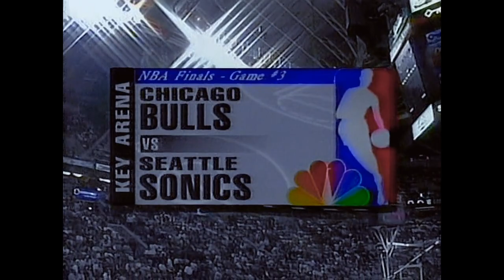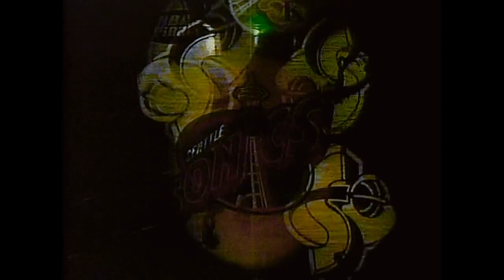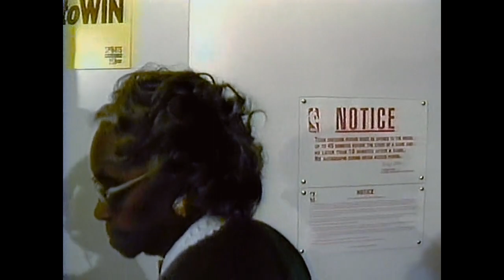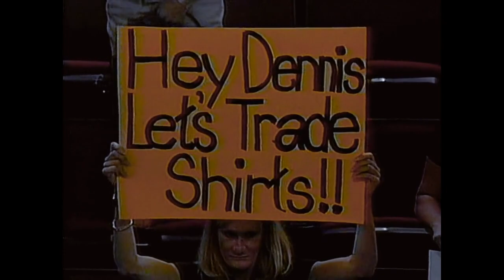NBA Finals 1996 Game 3 Seattle Supersonics vs. Chicago Bulls Gary Payton vs. Michael Jordan